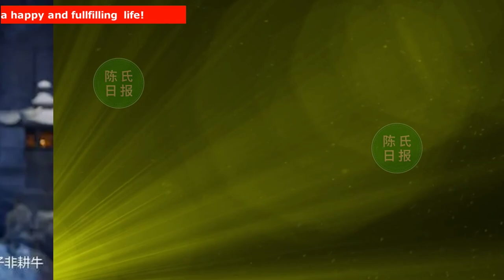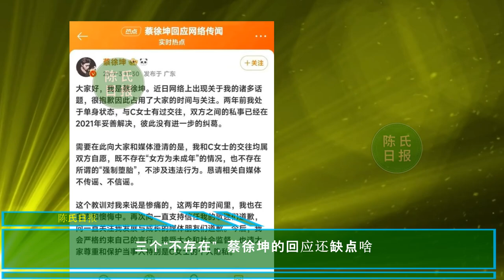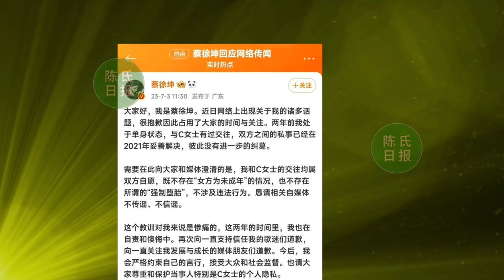【陈氏日报7月3日】《玉骨遥》开播成爆款，和《玉骨遥》争议不断！三个“不存在”，蔡徐坤 的回应还缺点啥#xiaozhan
《玉骨遥》开播成爆款，观众评价肖战，只字不提演技，却字字珠玑
《玉骨遥》争议不断：躲过了女主任敏，却被24岁女二号给惊艳了
快评丨三个“不存在”，蔡徐坤的回应还缺点啥